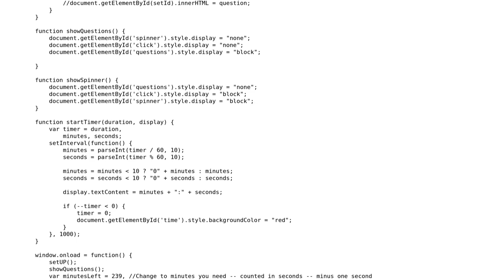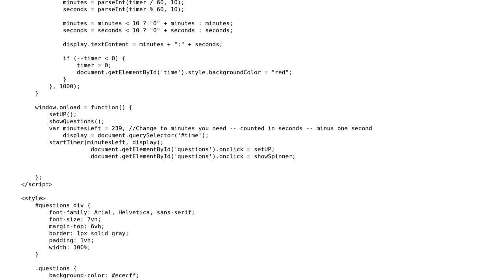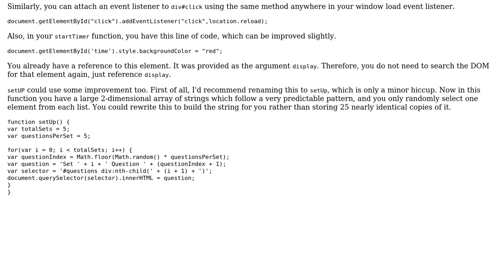Code Review: Displaying quiz questions in a web app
With thanks & praise to God, and with thanks to the many people who have made this project possible! | Content (except music & images) licensed under CC BY-SA | Music | Images & others | With thanks to user Nic47 user kamoroso94 user 200_success and the Stack Exchange Network Trademarks are property of their respective owners. You are responsible for your own actions.